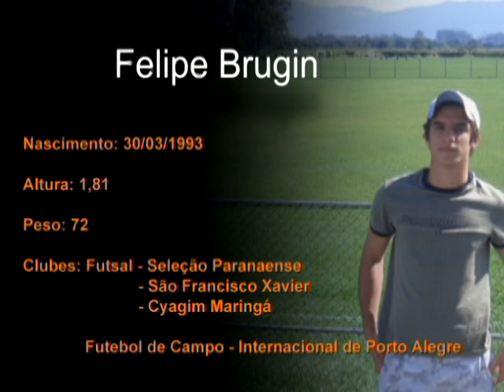BRUGIN VIDEO 01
FELIPE BRUGIN FUTEBOL OSVALDO DIAS BOLA CAMPO DE FUTEBOL